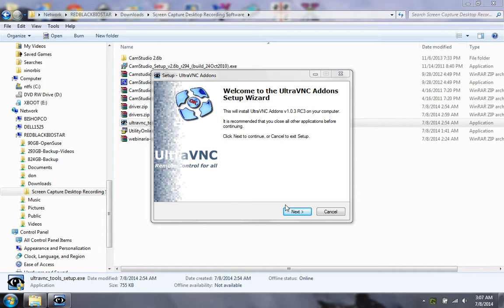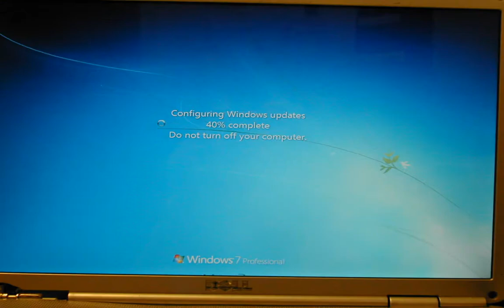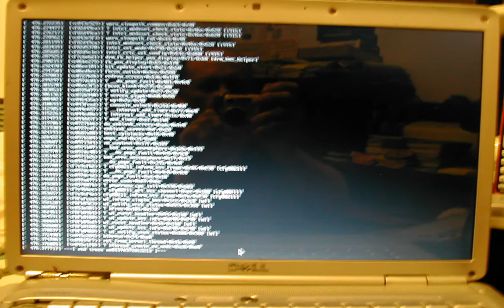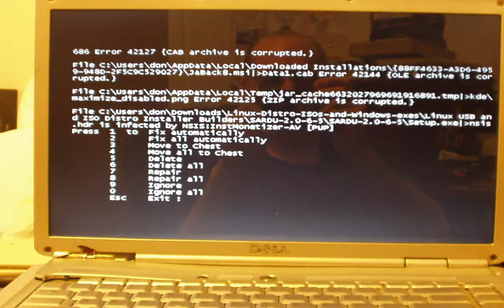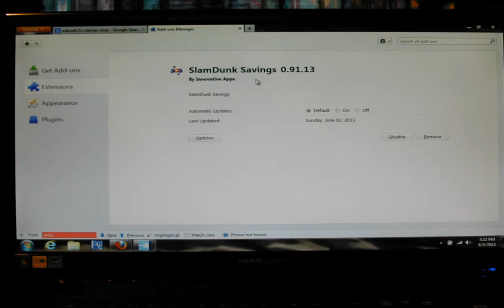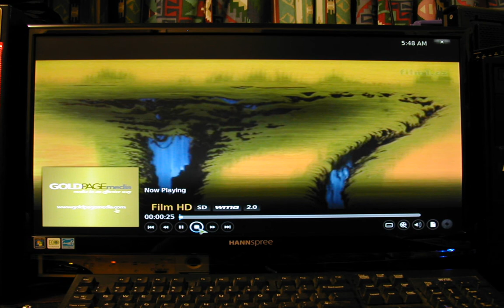Dell-Inspiron-1525-Lee-gave-me-Merged-11-20-15-w-Misty-instramental-music.mov Don Bishop